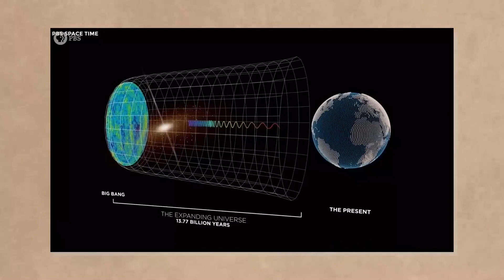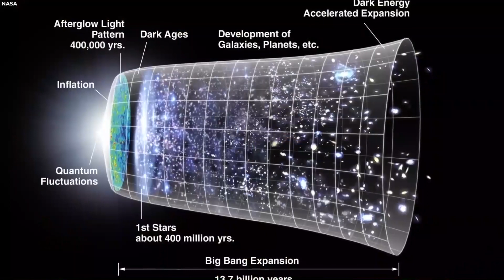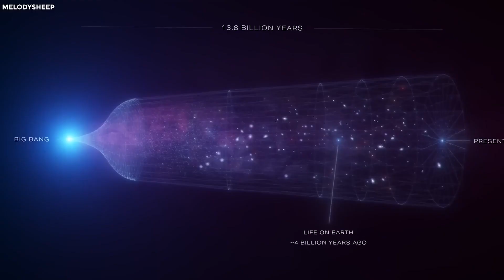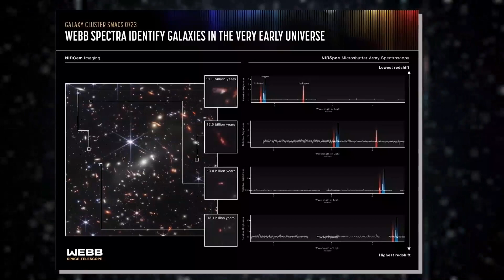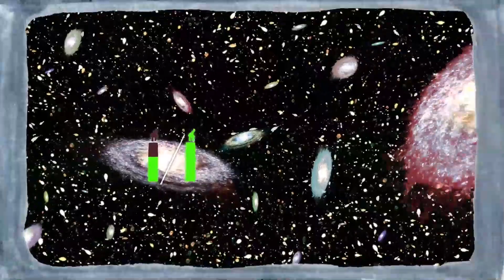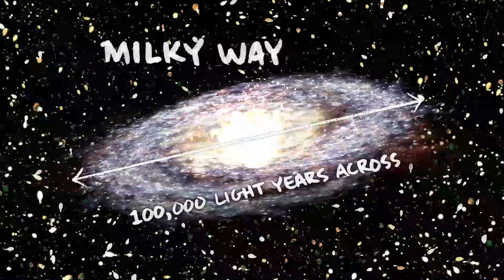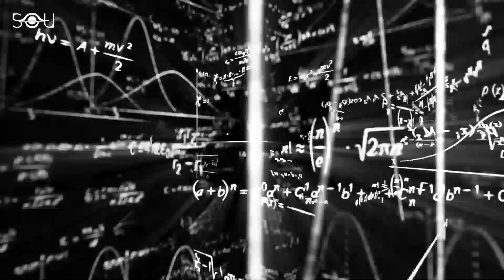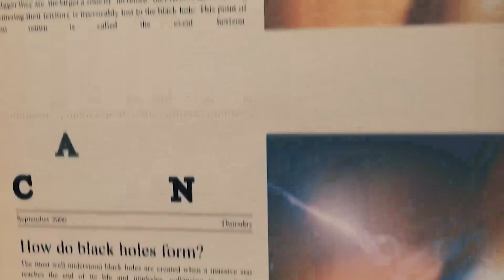James Webb telescope reveal Unbelievable secrets beyond the observable universe!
When we do talk about the universe, it’s quite hard for the human mind to fathom what it
actually entails and what to expect with respect to knowing for certain about its origins, where it
is, or even, where it might be going.
The launch of the James Webb Telescope came with excitement from the scientific world, as it
began to show some of the most breathtaking images from the corners of the universe that we
really didn’t think much of before now. Some do believe that the telescope might finally be the
thing that reveals the origins of the universe and help us learn what our place is in this enormous
setting.
It’s quite impossible to fathom the sheer vastness of the universe at this moment and we might
never get to that. But for now, scientists and astronomers focus on what we can see which lies
within the observable Universe.
To begin with, what exactly is the observable Universe?

If you’re a first-timer, please subscribe to our Channel and turn on post notifications so you’ll be the first to get notified when other mind-blowing videos like this drop on this channel.

1. The videos have no negative impact on the original works.
3. The videos are transformative in nature.
4. We use only the audio component and tiny pieces of video footage, only if it's necessary.